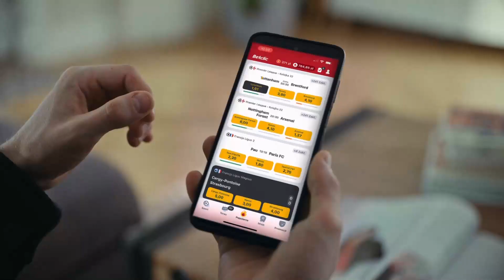Canal+ Sport - Blok reklamowy i zapowiedź z nowymi dżinglami (17.03.2024)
Podejrzewam, że nowe dżingle weszły po prostu bez okazji, bo nic mi nie przychodzi na myśl co to ma znaczyć. Zgrałem chwilę przed godziną 02:00 w nocy.